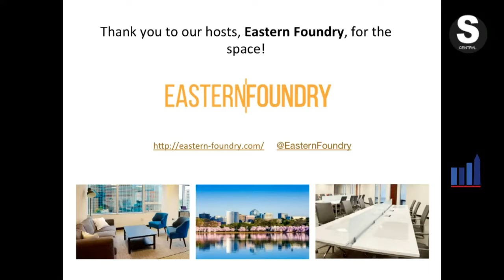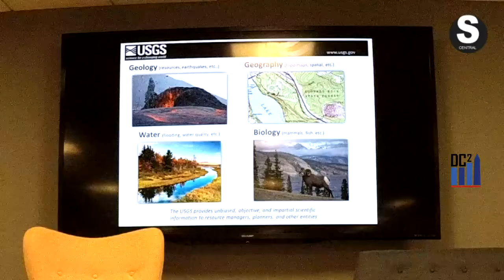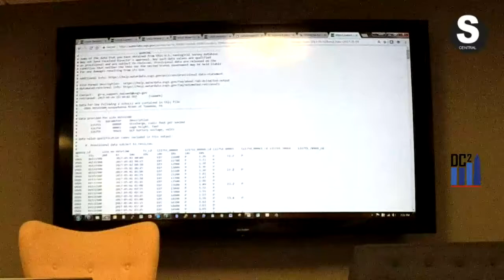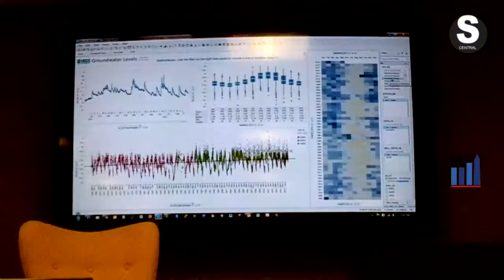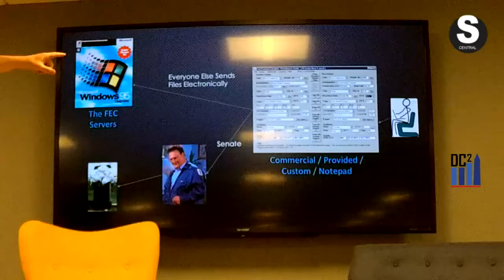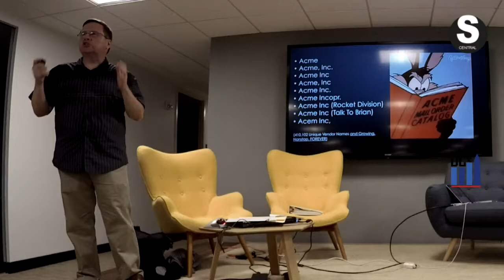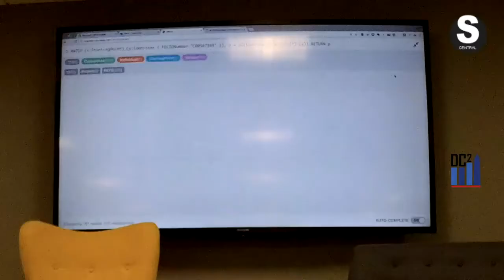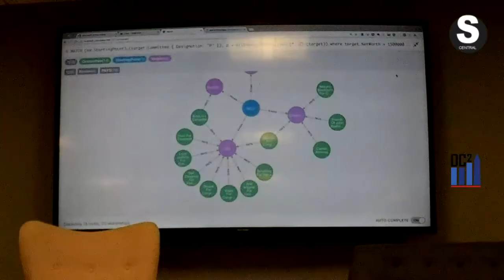Data Wrangling & Visualization of Public Government Data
The May Data Wranglers DC Meetup that Rahul Singh helped organized and run. More information below -

USGS NWIS Data Processing /  Visualization (John Clune)

Many government agencies like U.S. Geological Survey (USGS) have a mission to provide public access to the data they collect.  The USGS has made great strides in making the data it collects easily accessible via the National Water Information System (NWIS) for extraction and visualization through the most commonly used programming languages, statistical software and BI tools available.  This presentation provides an overview of how some of these tools can be used for continuous and discrete hydrologic data maintenance and exploratory analysis to better provide scientific views and insights at various resolutions.

Processing and Visualizing FEC (Federal Election Commission) Data (Timothy Hathaway)

There are datasets that are made available to the public. One such set of information published by the government, which is usually questioned every 2-4 years is the FEC data set. Activist Manager, a maker of workflow tools for campaigns and non-profits, used graph database to understand and process information for their needs. This presentation will cover why a graph database (Neo4j) was needed for their industry and why relational data as a final product wouldn’t cut it. They'll also cover why they chose to use the FEC datasets as the relational source on the path to the graph, and the various products they developed from it.